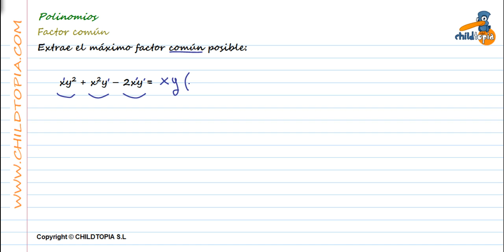Polinomios: Factor común, 3º de ESO matemáticas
Ejercicios y problemas de matemáticas de 3º de ESO con Polinomios. Con estos ejercicios aprenderemos a extraer el máximo factor común de un polinomio